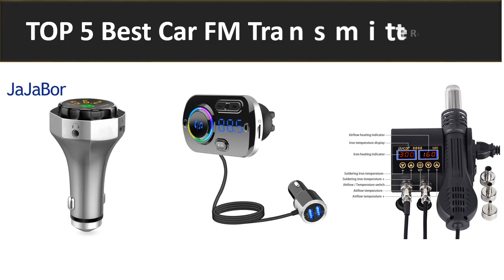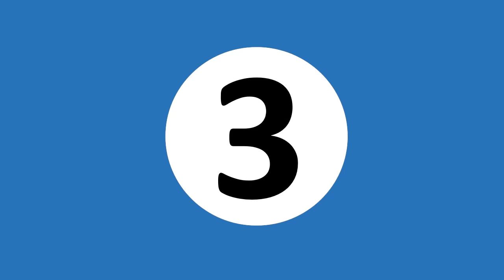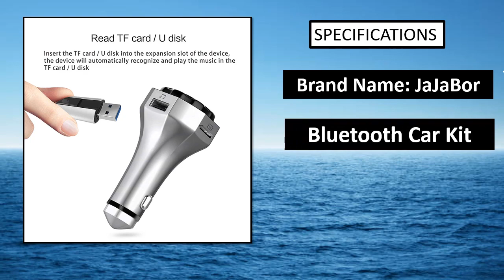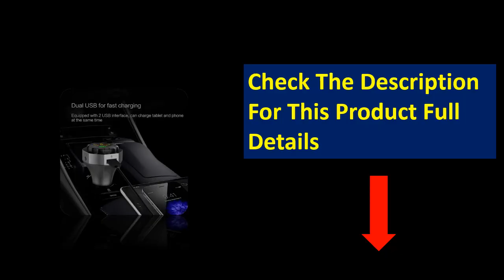5 Best Car FM Transmitter On Aliexpress 2023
5 Best Car FM Transmitter On Aliexpress 2023

1. 5 Best Car FM Transmitter On Aliexpress 2023

2. Joyroom Bluetooth 5.3 FM Transmitter for Car Fast Type C Dual USB Car

3. LENCENT FM Transmitter Modulator Car Bluetooth 5.1 withType C PD 20W

4. Bluetooth 5.3 FM Transmitter for Car, [Stronger Dual Mics Deep Bass

5. Bluetooth 5.3 FM/AUX Bluetooth Car Adapter,  3.0 FM Bluetooth Car Transmitter